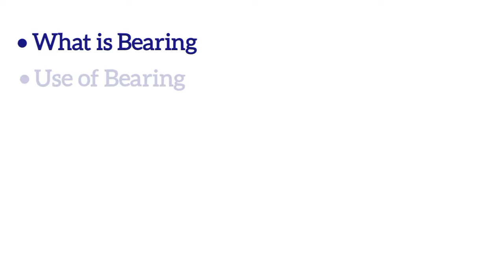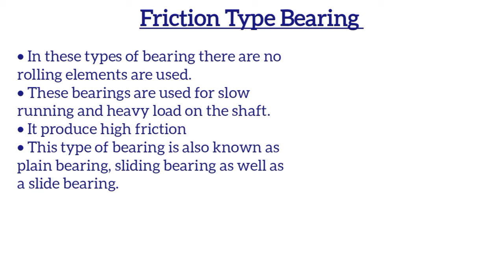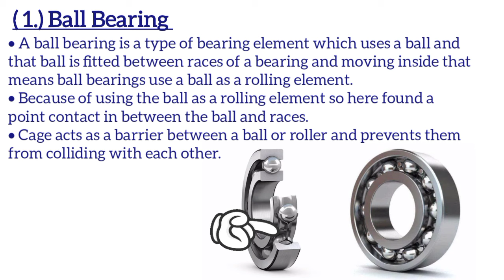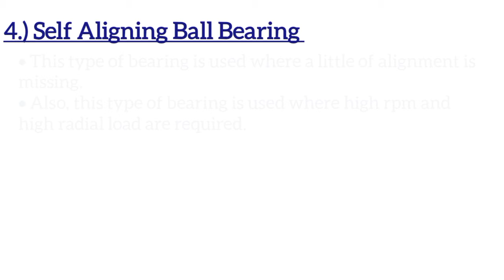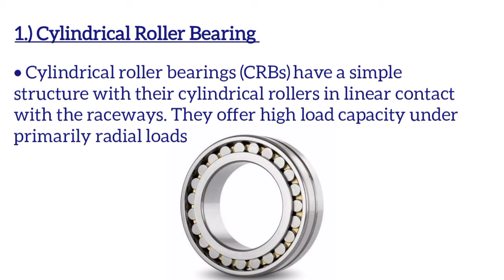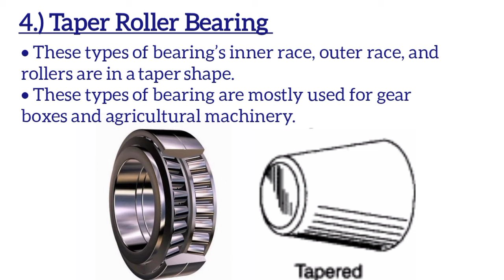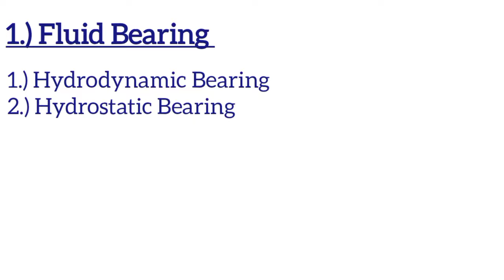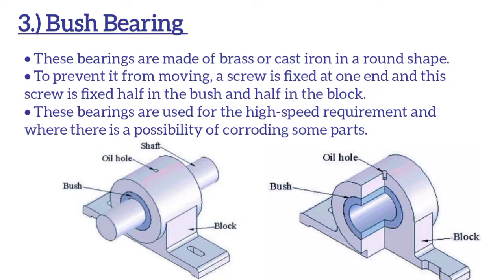Bearing | Types of Bearing in Hindi | बेयरिंग क्या है | Types of Bearing & it's application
In this video we discussed about bearing and types of bearing and it's application in industry

types pf bearing,
types of bearings,
types of bearing in hindi,
types of bearings and their applications,
types of bearing capacity failures,
types of bearings in mechanical engineering,
types of bearing animation,
types of bearing and uses,
types of bearing in machine design,
types of bearing and their uses,
type of bearing in hindi,
bearing types in hindi,
bearing ke prakar,
types of the bearing,
bearing kitne prakar ki hoti hai

What is the bearing?
What is type of bearing?
What is the main purpose of bearing?
Which bearing is best?
What is mostly commonly used Bearing?
What is radial Bearing?
Types of bearing material
Types of bearing and & their applications

ekeeda
Machine Design
Gate Academy
Unacademy Gate
Gear Institute mechanical engineering videos